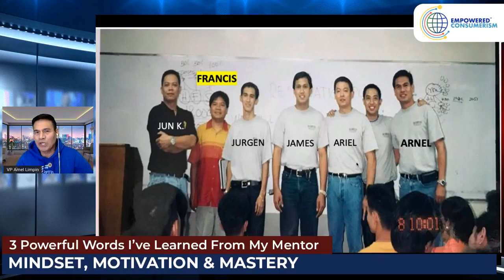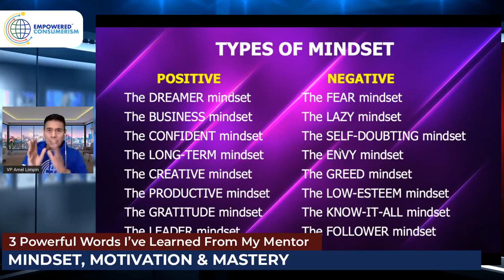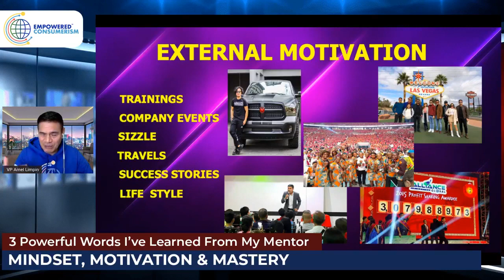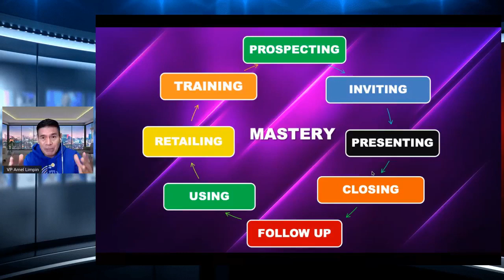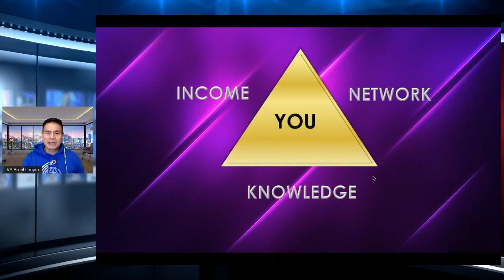Empowered Consumerism MINDSET, MOTIVATION & MASTERY By Our VP Mr. Arnel Limpin Of AIM Global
Hi Welcome to my Chanel - Empowered Consumerism AIMGlobal l Virgilio B Aberte

Empowered Consumerism MINDSET, MOTIVATION & MASTERY By Our VP Mr. Arnel Limpin Of AIM Global. GET FREE ACCESS TO OUR EC BUSINESS HERE 👇👇👇 WORK PART TIME AT HOME.

"YES I WANT TO JOIN YOUR BUSINESS NOW:
"YES/HOW/PAANO/PANO

Please be reminded that this is a limited offer only.